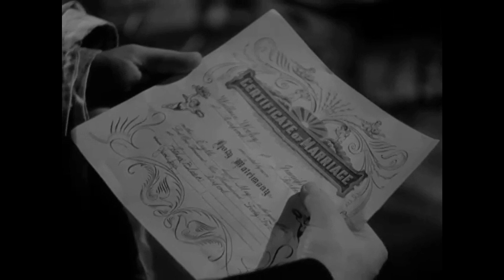BEWITCHED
Jazz, witchcraft, and Veronica Lake.